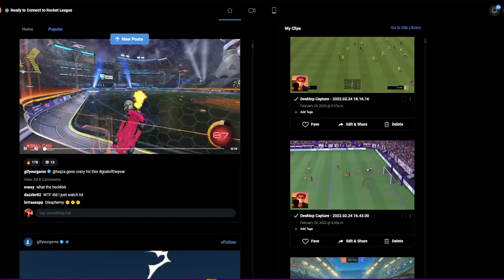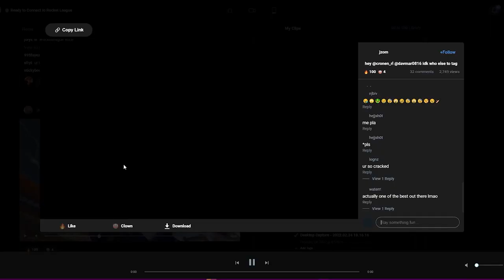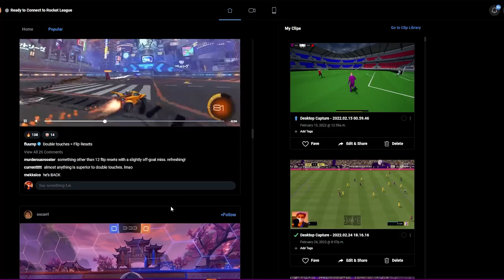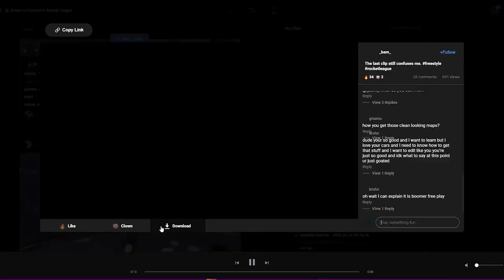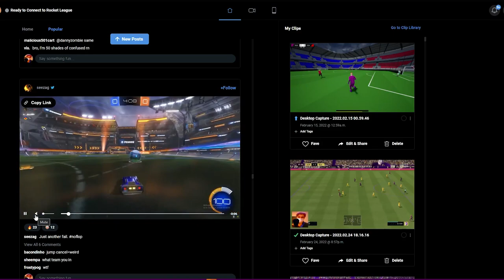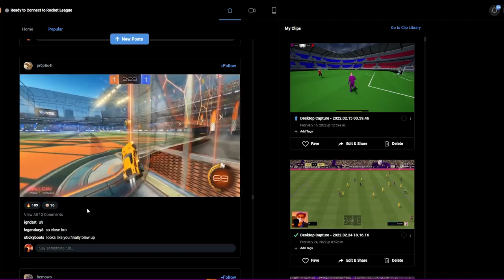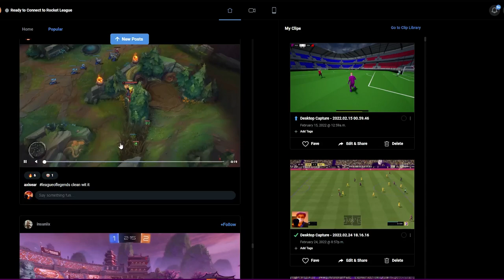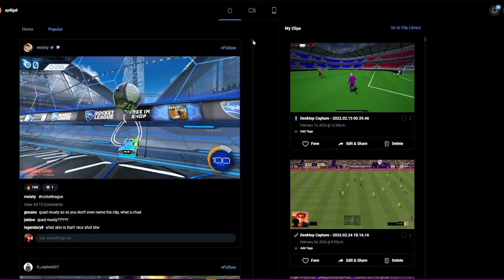ATILMASI ÇOK ZOR OLAN GOLLERE TEPKİ! ROCKET LEAGUE EN İYİ GOLLER! (Rocket League Türkçe)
Selam arkadaşlar bu videoda Rocket League'de en güzel golleri gif your game üzerinden izleyip yorumluyoruz, keyifli seyirler.

*ETİKETLER*

aydigal
aydigal